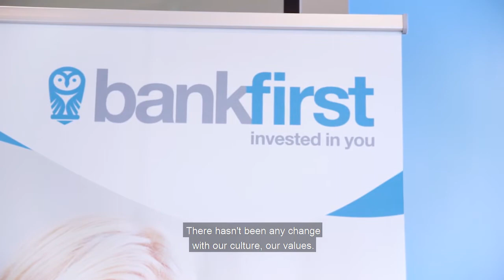Join Bank First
What makes us different from other banks? Here at Bank First, we're big on culture and values. From flexible working to continuous learning, learn more about how we create a supportive and inclusive workplace.